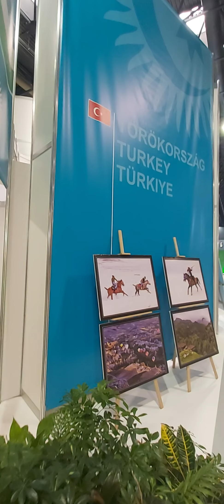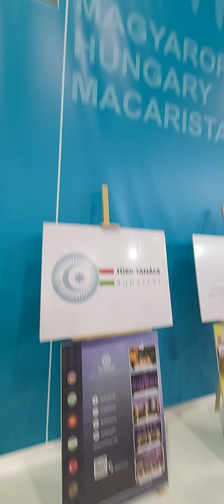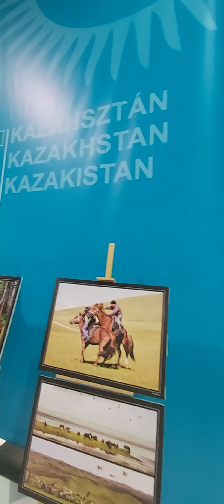Vadászati és Természeti Világkiállítás - Türk Tanács pavilonja - HUNGEXPO